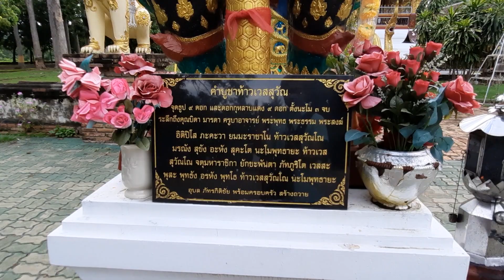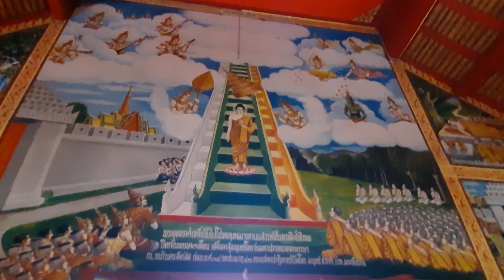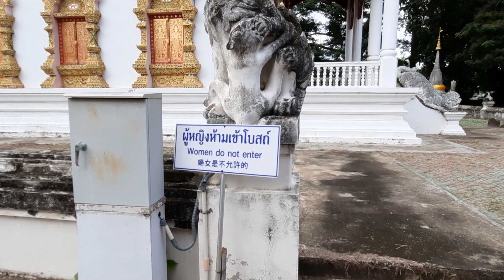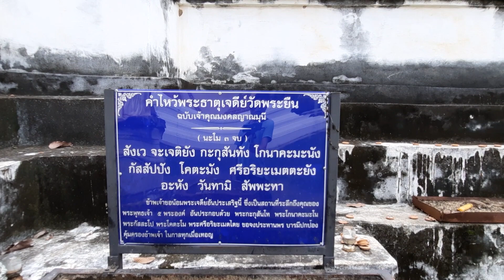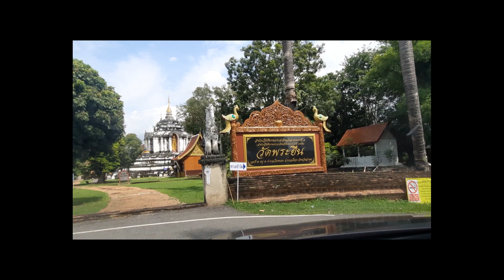วัดพระยืน [Wat Phra Yuen] หยั่งแจ่ม [YangJam] EP.59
เผยแพร่เมื่อ 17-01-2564[2021]

วัดเก่าแก่ของลำพูนอีกหนึงวัด ชื่อเดิมว่า วัดพฤทธมหาสถาน อยู๋ใกล้ๆกับวัดพระธาตุหริภุญชัยวรมหาวิหาร ครับ เป็นวัดที่เงียบสงบมากบรรณยากาศดีครับ

แผนที่เดินทาง [Map : GPS]